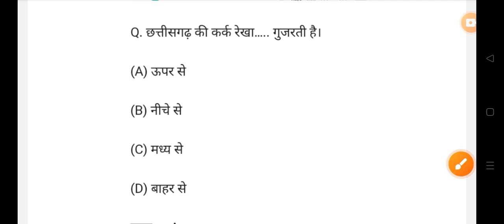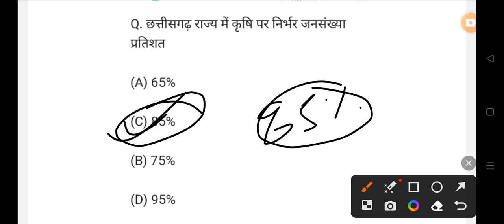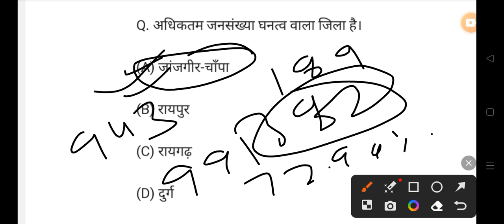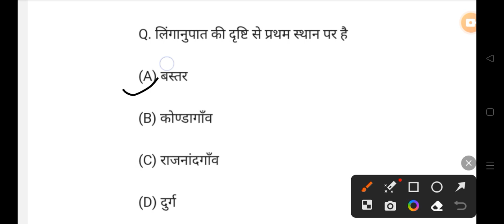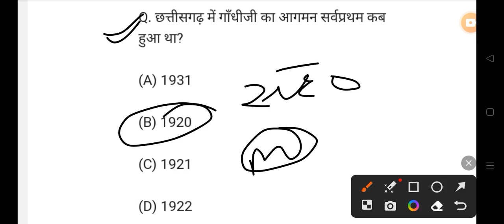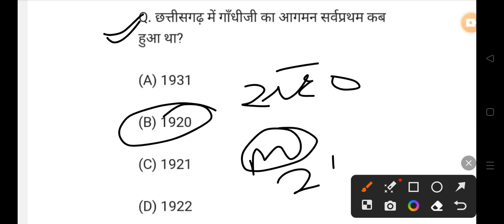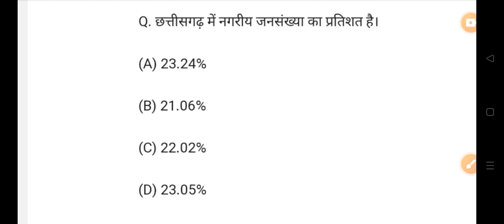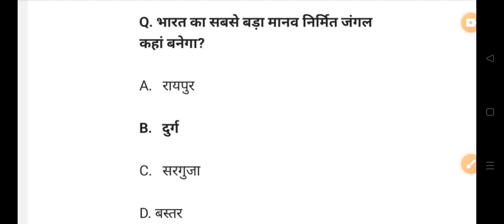छत्तीसगढ़ GK Model Paper 2023 | IMP MCQ | PSC | VYAPAM | POLICE | ALL EXAM 2023👇👇shots